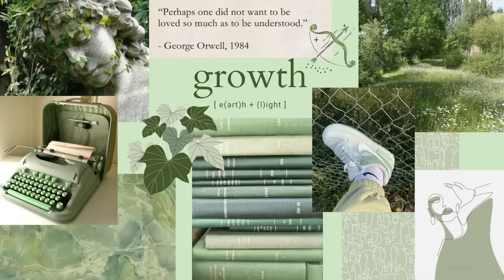moving into my college dorm (i moved to china) | Duke University 昆山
hey, froggies! what’s up?

other places:
vsco: zoyatheavocado